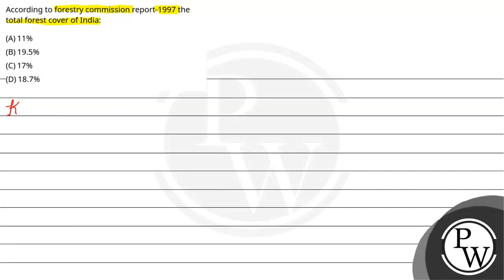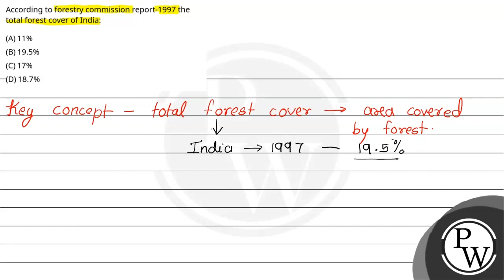According to forestry commission report-1997 the total forest cover of India:....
According to forestry commission report-1997 the total forest cover of India: 📲PW App